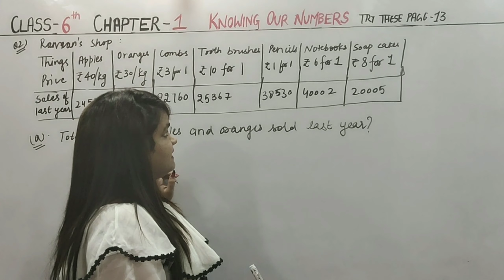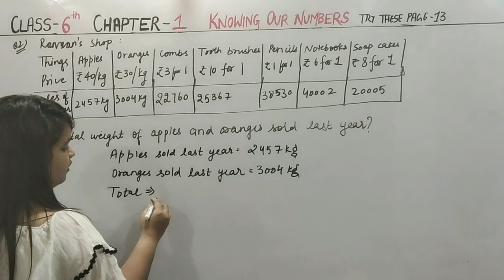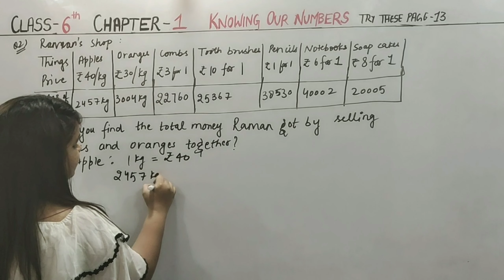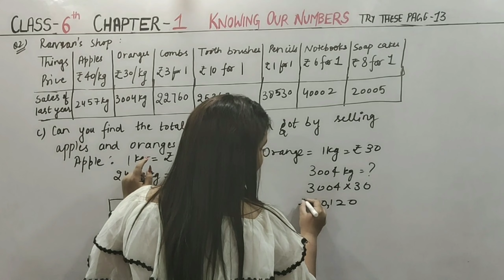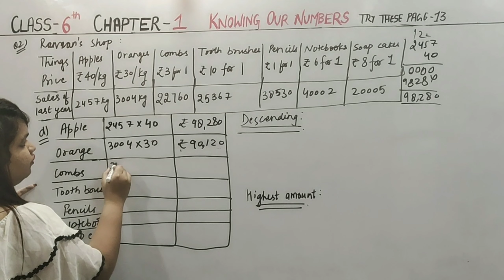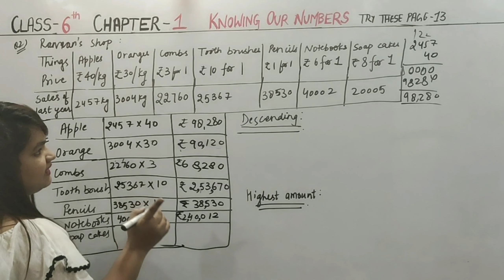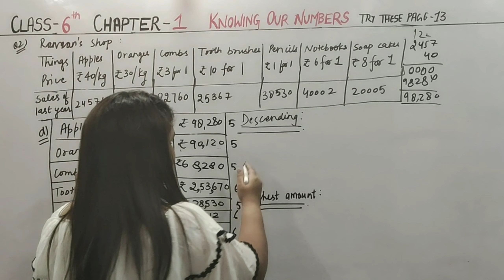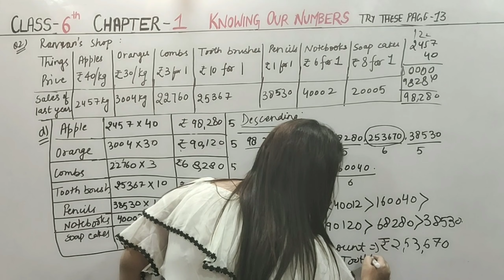Ques 2-Try these page 13-Chapter 1-Knowing our numbers||Class 6th Maths NCERT solutions||CBSE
Welcome to EDU Maths!

This video contains Question 2 of Try these page 13 of chapter 1 i.e. Knowing our numbers of Chapter 1 of Class 6th Maths NCERT solutions.